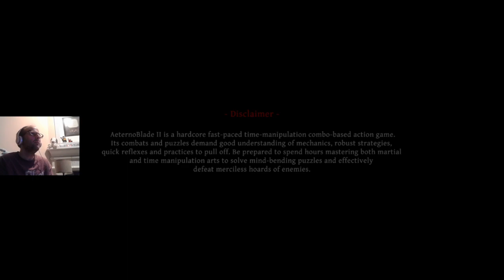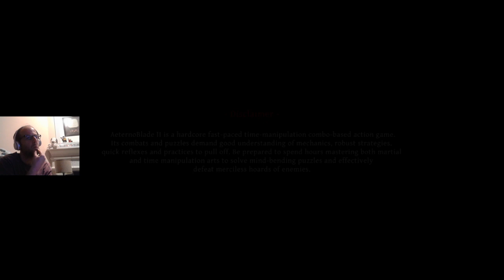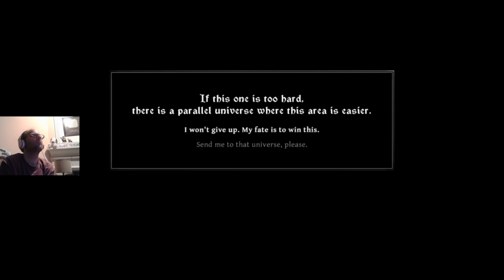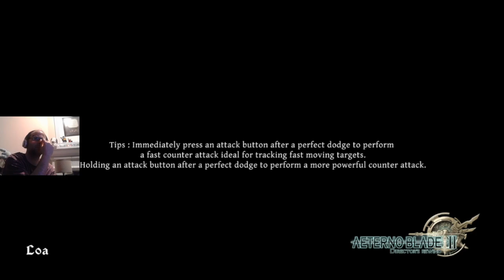Archive: [Blind Playthrough] AeternoBlade 2 - Part 2